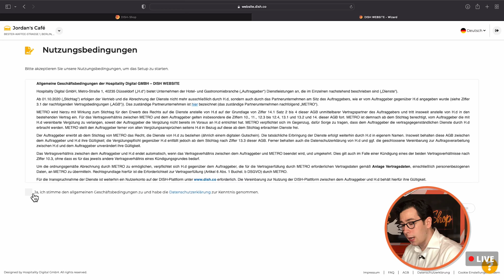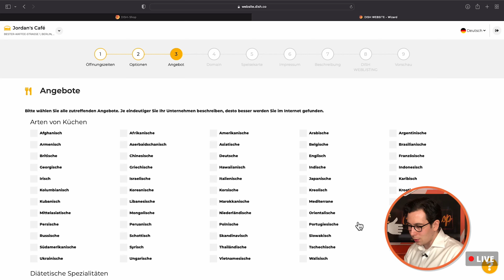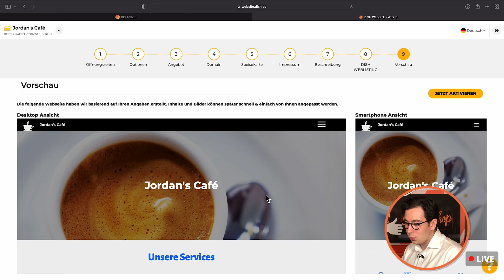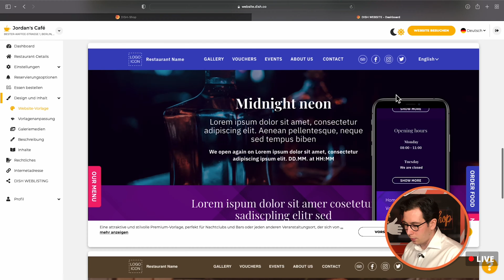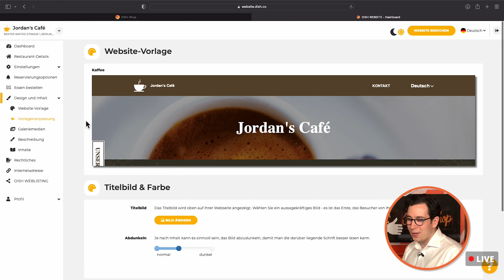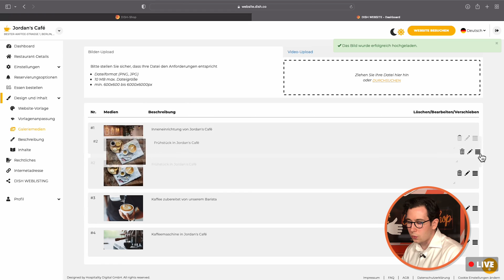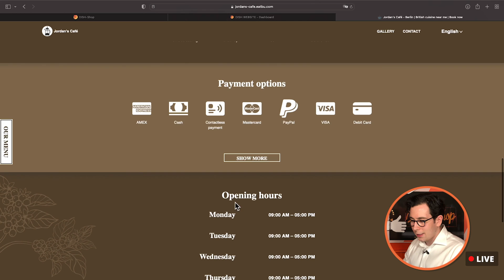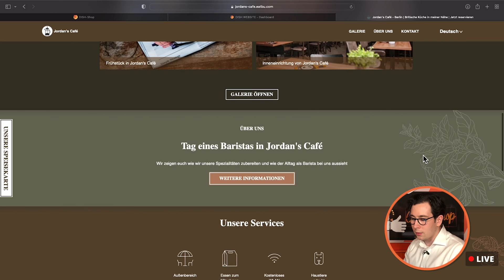How to make an engaging website | Tips & Tricks | News | DISH by METRO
Welcome to DISH Support!
If you are working in a gastronomy business, you are on the right channel with us.

Today, we show you how to create an engaging website in under 10 minutes without being a web-designer.

0:00 Intro
0:36 Step #1: Opening Hours
0:57 Step #2: Options
1:15 Step #3: Offer
1:44 Step #4: Domain
2:14 Step #5: Menu
2:29 Step #6: ''About us''
2:46 Preview
3:08 Website template
4:12 Template customisation
4:59 Gallery media
5:16 Description
6:54 Contents
7:07 Preview